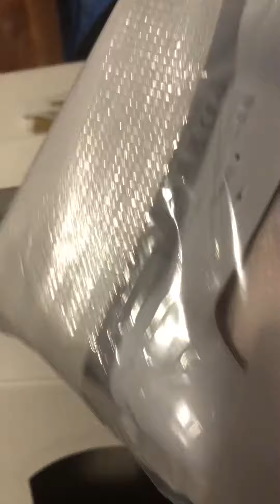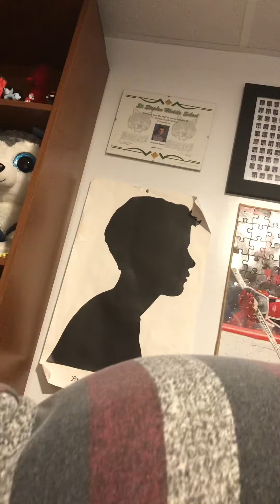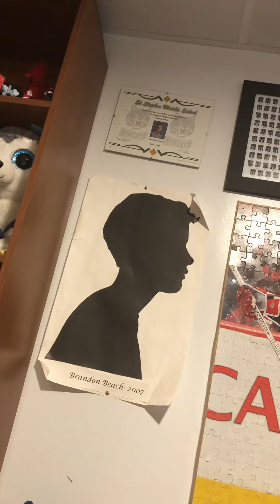Unboxing My PS5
I finally got my ps5 yesterday I buy it